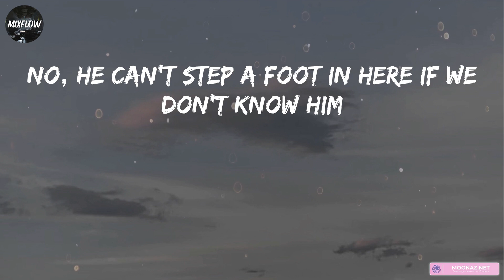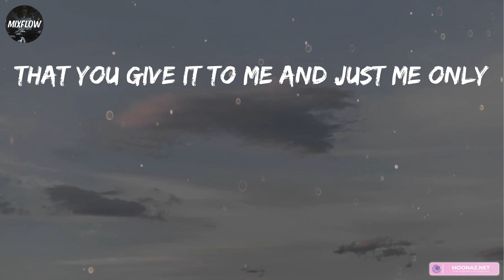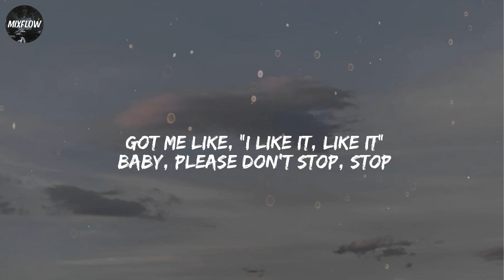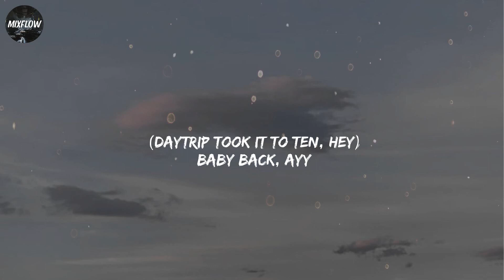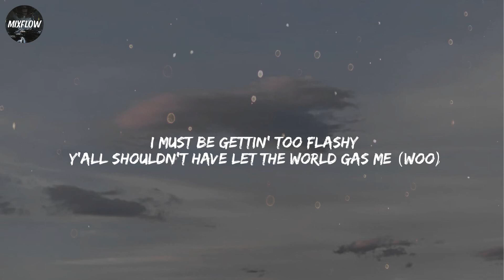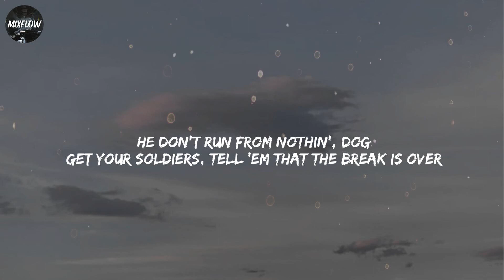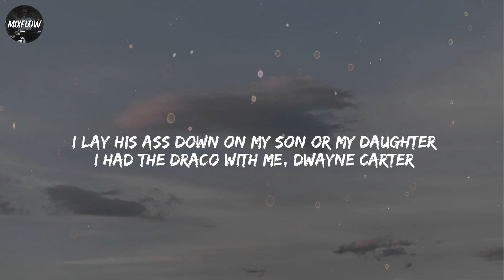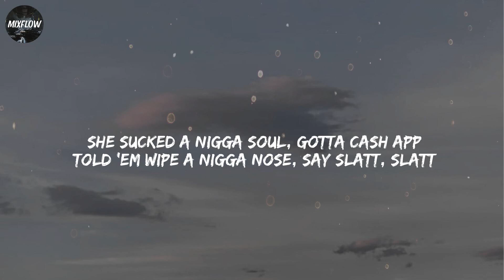Blxst - Chosen (feat. Ty Dolla $ign) [Lyrics] | StarBoi3, Lil Nas X, Roddy Ricch / Mixflow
Lyrics:
Ayy